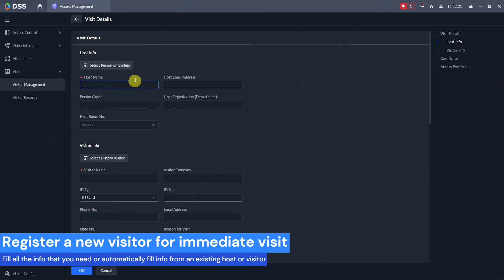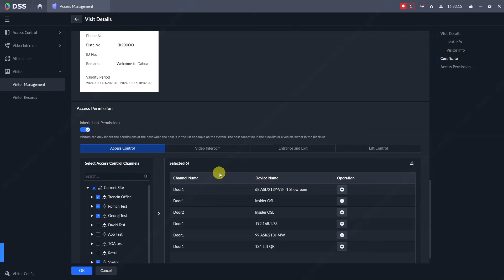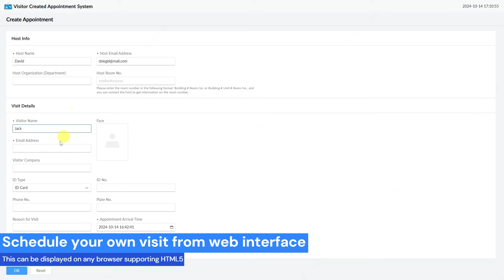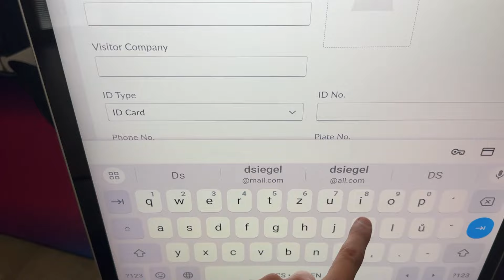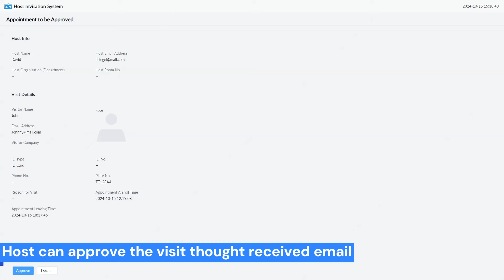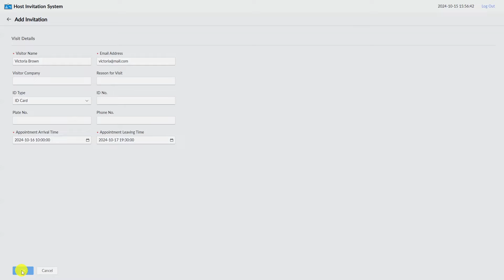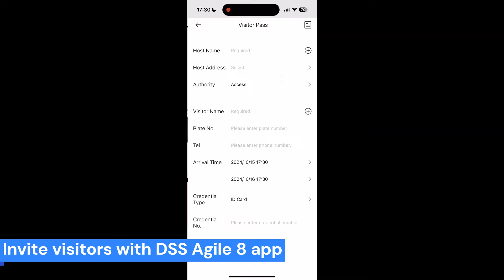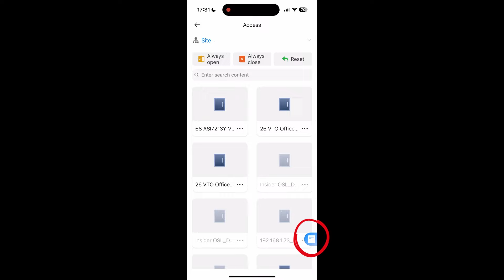DSS 8.5 - Visitor Module, Web and Client enviroment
In this video we are demonstration all the features of the DSS 8.5 and its component, Visitor Module. From this version you have much more options then in previous versions. New Web interface for registering a visitor. Posibility to inherited priviligies and much more ...